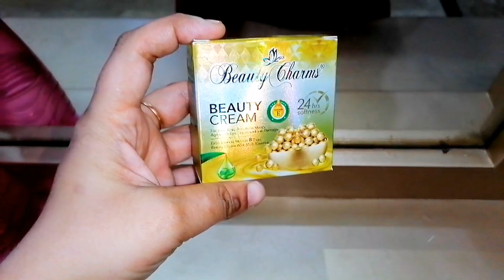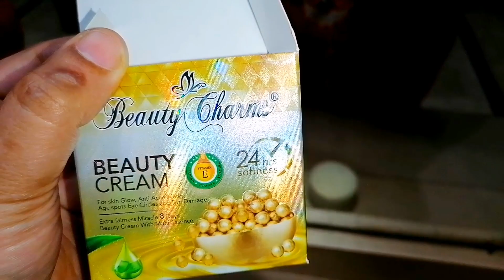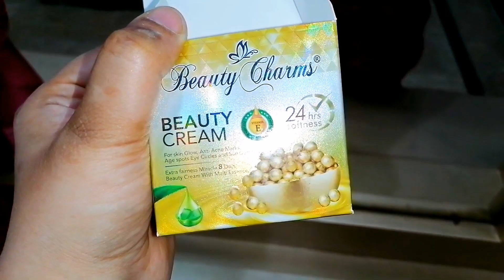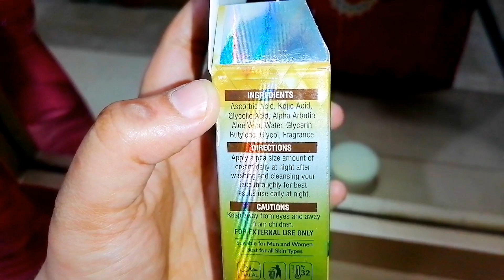Zunaira Mahum inspired beauty charms beauty cream review-Best whitening cream for all skin types❤️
In this vlog I am giving you the honest review of Zunaira maham inspired beauty charms beauty cream /whitening  cream honest review.
This beauty charms beauty cream is best for all skin types.

Beauty Charms beauty cream is best cream to make your skin perfect
You will get amazing results after using this beauty charms beauty cream.
It's a pakistani brand
You can place your order with this number

It's a creams that will remove and deminish  your acne marks,...
It will help to lighten up your skin
It will make your skin even tone.
It will make your skin  tone flawless with only use of 8 days (basically it's a miracle cream).
Fully recommended from my side.

Disclamer:
As a content creator I respect my viewers and brands who support me. The purpose of my vlog are solely to entertain my audience and inform them about certain product and event.
Any information in this video should not be considered as a substitute for prescription suggested by health professionals.
My reviews are exclusively based on my opinion.
Every skin react differently to different product. So, always do a patch test before trying a product.
In case of allergic reaction immediately stop using product and if the condition get worse kindly consult a Dermatologist.

Beauty charms 24k gold facial kit price in pakistan
Beauty charms beauty cream
Beauty charms beauty cream honest review
Beauty charms beauty cream price in pakistan.